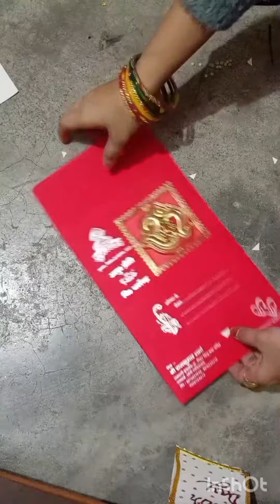Shaadi card se Wall hangings banaye youtube shorts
handcrafted indias